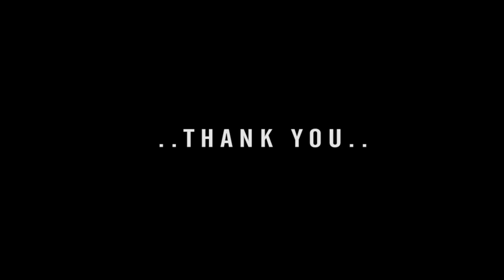Intermediate Chapter 22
AG Malabar Sunday School